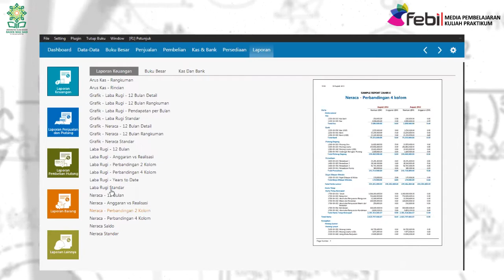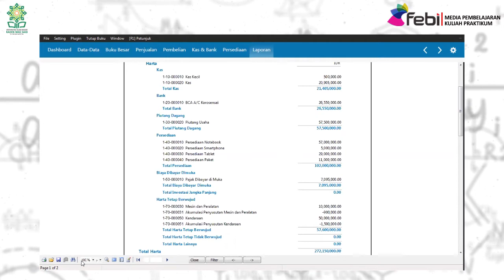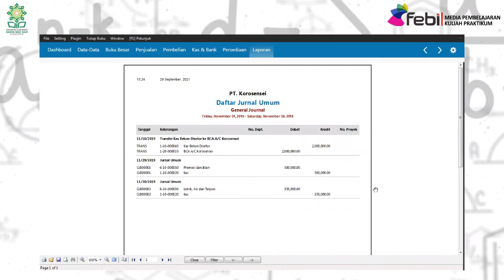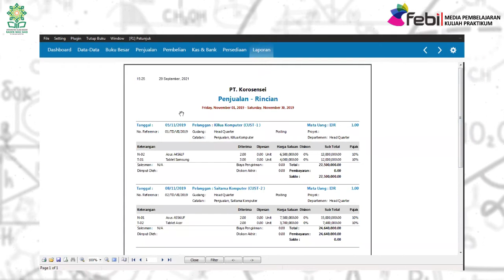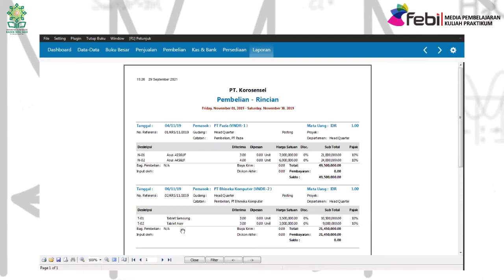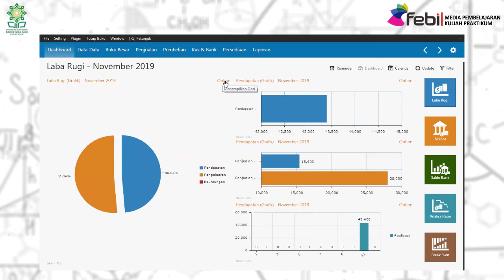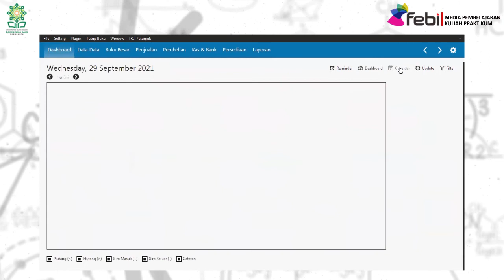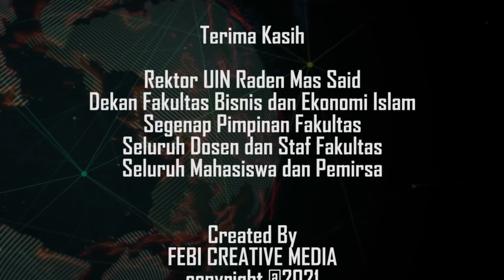Hasil Laporan Keuangan dan Analisis Bisnis | Ahmad Pambudi Utomo, S.E.Sy., M.E.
Praktikum Zahir Fakultas Ekonomi dan Bisnis Islam
UIN Raden Mas Said Surakarta
Pengampu Ahmad Pambudi Utomo, S.E.Sy., M.E.
No. 12